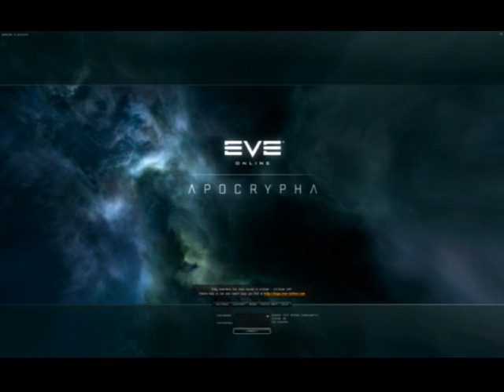EVE OnLine - Apocrypha - Main Theme (login screen)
This is the main theme for Apocrypha (login screen).
CCP actually changed the way they store stuff in .stuff files, so i had to record it manualy from the output.

You may want to vol up... it's very silent.

PS.
The music in the login screen is actually looped. I've recorder over 10 minutes of looping theme... so i've just cut out two loops. Hope you'll like it :)

*.stuff files changing the way they are working? Aaww :( exSTUFFExplorer wont work anymore :(

PS2.
(if it's a violation of copyrights PM me and i'll remove the link)